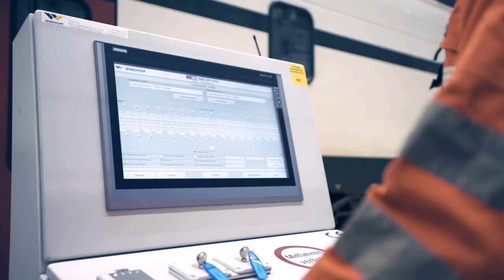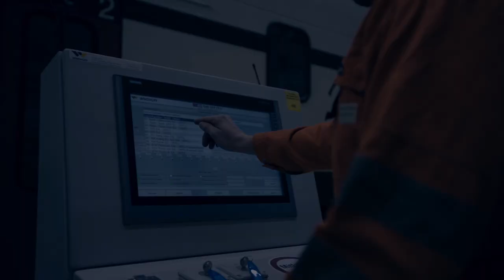WINDHOFF PITSTOP CONCEPT | Underfloor Lifting Plant - GB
WINDHOFF designed, manufactured and installed the world most complex underfloor lifting plant together with the SBB Team in Olten, Switzerland.